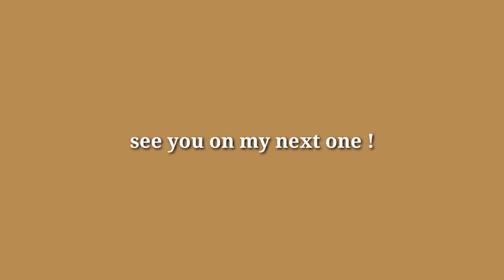yesstyle " box of chic " unboxing | try on haul 💜✨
Hello everyone !!!
For todays video I am partnering with Yesstyle ❤️ . As a Yesstyle influencer I got the chance to unbox some of their products and review them here on my channel !

                                 CELINEV96

— EDIT : —
VLLO ( full version )
Imovie
Goodnote 5

— CAMERA / ACC. : —
Sony a5100
Hama tripode

*Please note that once you purchase from the links that I shared I gain a little commission to help me make videos like this *